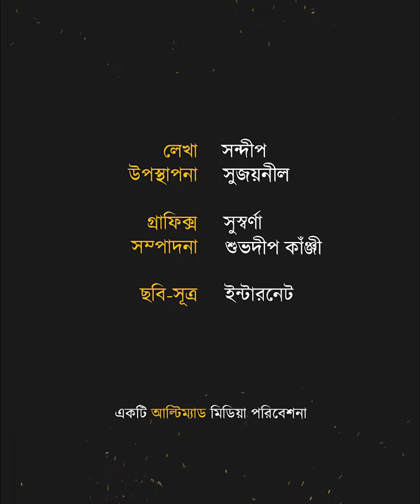৬০ বছর ধরে এই বৃদ্ধ বিনা পারিশ্রমিকে রাস্তা পরিস্কার করেন! | Ultimad Motivation Official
৬০ বছর ধরে এই বৃদ্ধ বিনা পারিশ্রমিকে রাস্তা পরিস্কার করেন!
বাঁকুড়ার ৫ কিলোমিটার রাস্তায় একটা পাতাও পড়ে থাকতে দেন না এই বৃদ্ধ!

We are committed to maintaining the highest standards based on your input.

We appreciate your understanding and support!